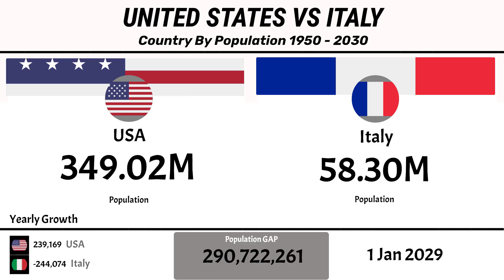Country by Population | 🇺🇸 United States vs 🇮🇹 Italy (1960-2024)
United States vs Italy – Country by Population comparison from 1960 to 2024. 📊 This bar chart race shows how the populations of the United States, one of the world’s largest nations, and Italy, a major European country, have changed over time.

See how the U.S. population has grown rapidly over the decades, while Italy shows slower growth and even population decline in recent years.

📌 Data Source: United Nations, World Bank
🌍 Country by Population Comparisons | Data Index